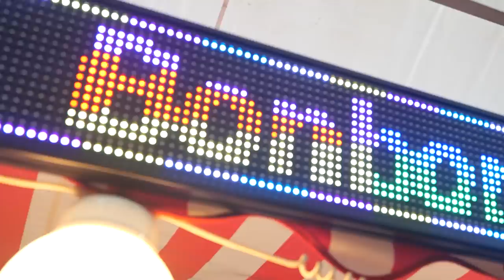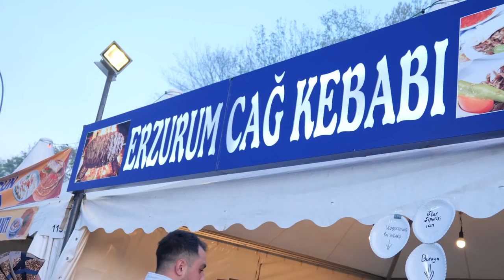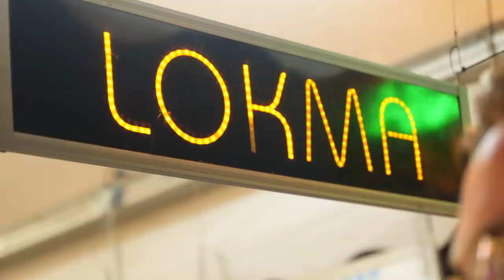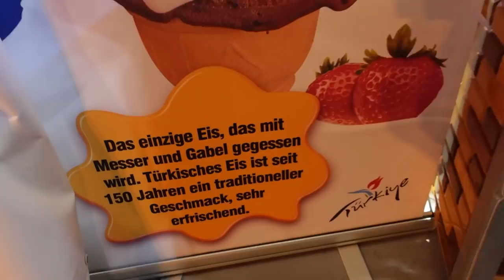Fastenbrechen auf EUROPAS GRÖßTEN RAMADAN-FESTIVAL geht komplett schief! Mit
Code: HOLLE15

Zusammen mit Sharo wollte ich auf dem größten Ramadan-Festival Europas  das Fasten brechen, nur das es komplett schief lief😂.

Code: Holle10
Festi  Ramazan:
Remydamm, 44139 Dortmund
Cinematic Food Aufnahmen: Ahmed Khaledi